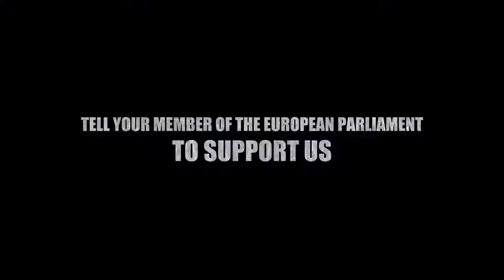Panama Papers: Poslední hlasování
Může vám EU ušetřit peníze? 🤔 🇪🇺 💶

Uvidíte 12. prosince, kdy bude Evropský parlament hlasovat o Panama Papers. Požádejte svého zástupce v Evropském parlamentu, ať podpoří Greens/EFA in the European Parliament, aby se daňová spravedlnost stala skutečností.